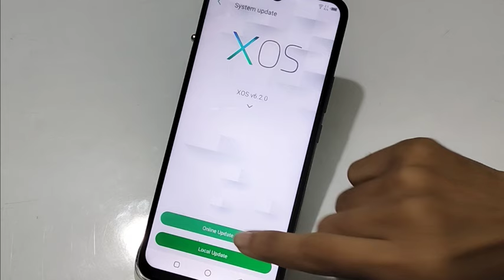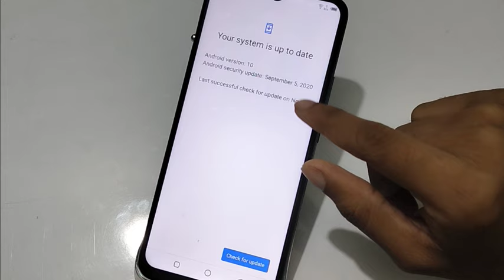infinix hot 10 🔥 software update kaise kare, system update problem in infinix mobile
how to update infinix mobile
how to update infinix phone
how to update infocus vision 3 Welcome to "infotalk online" my motive behind creating this channel is to make it easy to understand tech videos in Hindi.